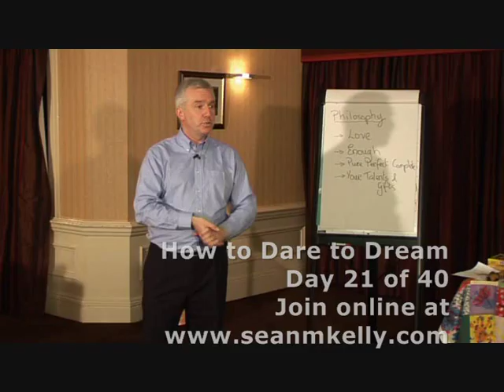How to Dare to Dream with Sean M Kelly - day 21 of 40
for a FREE copy of the Dare to Dream book